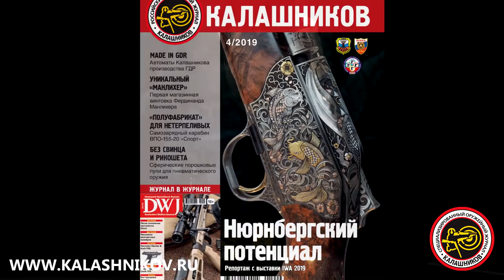Обзор карабина «Вепрь» ВПО-155-20 от ООО «Молот оружие»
Обзор Михаила Дегтярёва нового спортивного карабина «Вепрь» ВПО-155-20 от ООО «Молот оружие». Подробный разбор новинки опубликован в статье «Полуфабрикат для нетерпеливых» в № 4/209 журнала «КАЛАШНИКОВ». Прямая ссылка